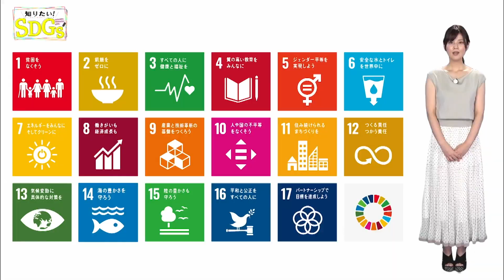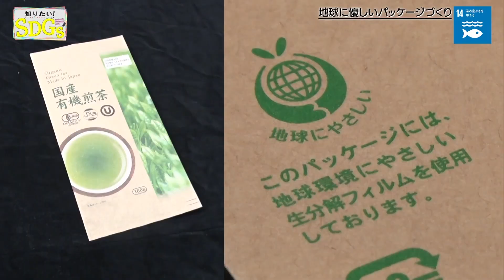知りたい！SDGs #43 |2020年7月23日放送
今回紹介するSDGsは目標14「海の豊かさを守ろう」
これは持続的な管理と保護を行い、海洋及び沿岸の生態系の回復のために掲げられた目標である。
海洋生物の中には、エサと間違えてプラスチックを飲み込んでしまうケースが多く、調査によるとプラスチック片を食べたウミガメの5匹に1匹が命を落とすと言われている。そこで今回は「これ以上海の生態系を壊すわけにはいかない！」と、ある素材でできた「袋」を普及させることで海洋プラスチック問題の解決に取り組む企業を紹介。商品のパッケージの製造・販売を行う「株式会社吉村」ではバイオプラスチック素材を用いて作られた「土に帰る茶袋」の開発に取り組んでいる。バイオプラスチックとは、石油を使わずに再生可能な植物などを原料に作られ、ごみになっても自然環境で分解される環境に優しい素材。土中の微生物によって水と二酸化炭素に分解されるため、土に還るプラスチックとして注目されている。さらに今年4月には廃棄予定の透明フィルムを使って新型コロナウィルス感染予防の「飛沫感染防止シールド」を製作し、医療施設などに無償で提供。積極的に社会に役立つ取り組みを実践している。

SDGs って何？ どうして必要なの？
これから先の未来…　自分たちの青い地球はどうなっていくんだろう…
今、世界では温暖化、貧困、格差社会…　様々な地球規模の課題がある。
そこで、国連加盟国すべての国が2030年までに普遍的に取り組む“持続可能な開発目標”を定めた。
それが「SDGs」。掲げられた17の目標で、日本の達成率は79.6％！世界から見ると19位となっているため、さらにランキングを上げていくことが重要となる。
「SDGs」を子供や若者、高齢の方にもわかるよう、番組ナビゲーターの皆藤愛子がSDGs の全体コンセプトや、SDGs の各目標をひとつひとつわかりやすく解説！また、目標の解決に取り組んでいる事例も紹介していく。

▼出演者
ナビゲーター：　曽田麻衣子
ナレーション：　金本涼輔

《放送⽇時》
毎週(木) 22:55～23:00　BSフジにて好評放送中！